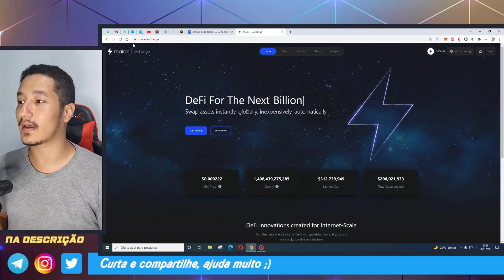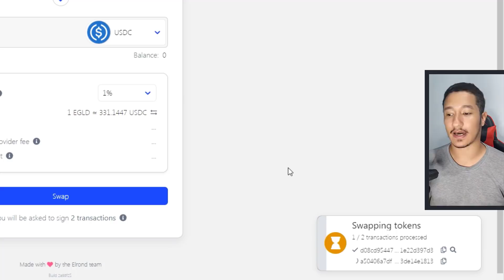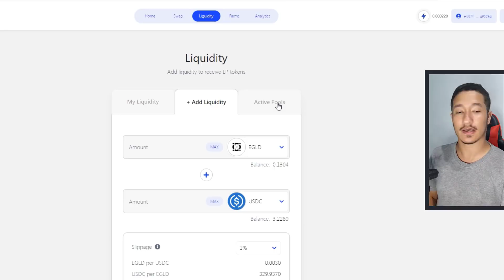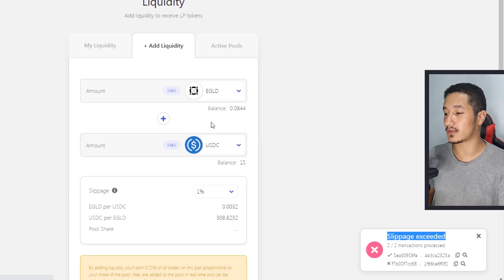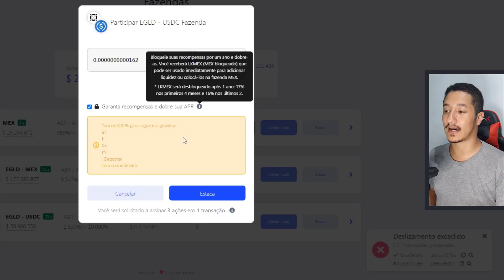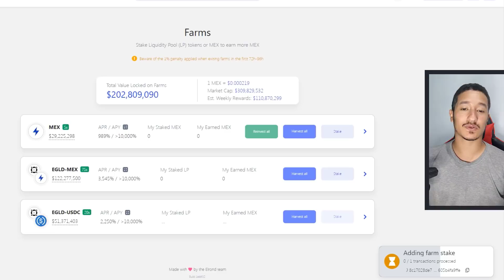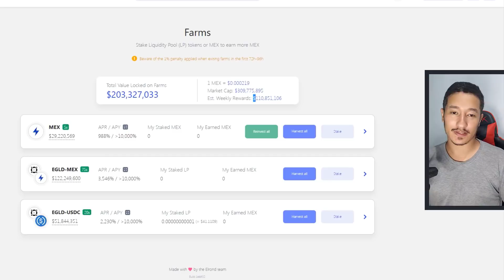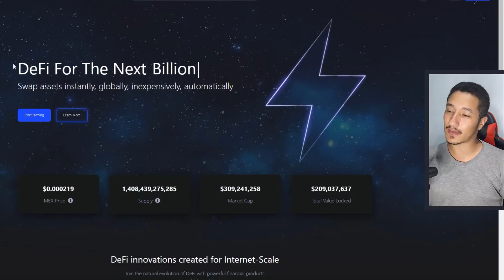MAIAR EXCHANGE Mina de ouro da Elrond COMO FAZER FARM, SWAP E LIQUIDEZ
MAIAR EXCHANGE Mina de ouro da Elrond COMO FAZER FARM, SWAP E LIQUIDEZ. Este vídeo foi feito as pressas para os mais apressados pegarem o bonde. Ensino a fazer o Farm, liquidez e Swap.